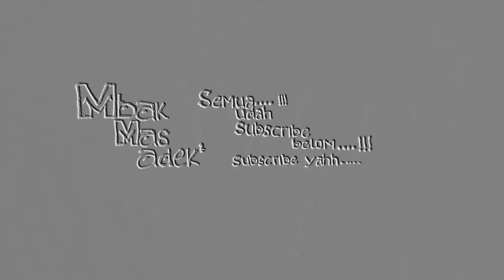truck setia farm,cara menggambar truck oleng,truck viral,by wahyudin a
assalamuallaikum,sahabat🙏😊 kali ini menggambar, truck seria farm😉😁

,,cara menggambar truck,truck oleng😊 support ya sahabat semua like👍🏽share,subscribe🤝 nyalakan tanda lonceng🛎agar tidak ketinggalan episod selanjutnya😊 semoga sahabat semua di mudahka rejeki dan sehat selalu amiiin semoga channel ini selalu menghibur untuk semua. wassalamuallaikum